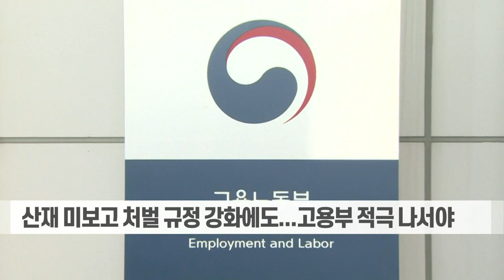SPC 평택 제빵공장 참사 7일전, 숨겨진 사고 있었다 (20221018)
SPC 평택 제빵공장 참사 7일전, 숨겨진 사고 있었다